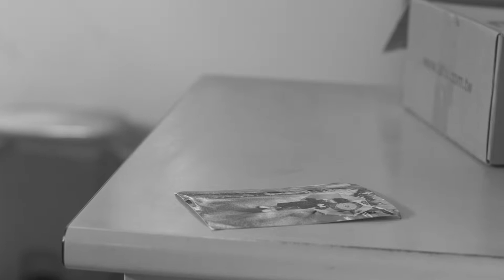MERRY-GO-ROUND Trailer - Los Angeles Asian Pacific Film Festival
Ko is a disconsolate security guard at an aging amusement park. He calls the police daily for an update on his daughter, who went missing decades ago near the merry-go-round. On the day before the closure, Ko must confront the déjà vu to reunite another lost girl with her mother.